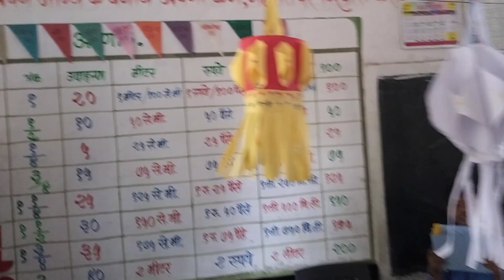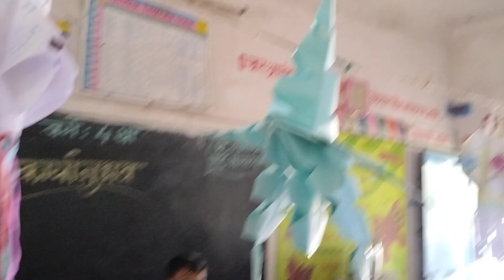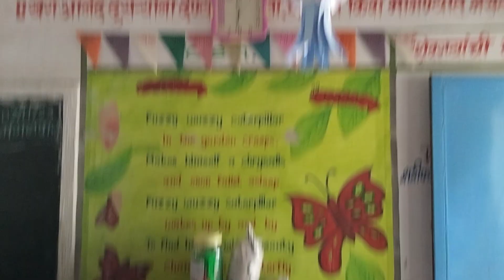आकाशकंदील बनवणे_ कार्यानुभव_ कागदाच्या वस्तू_ मातीच्या वस्तू /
आकाशकंदील बनवणे

@Entertaining Education